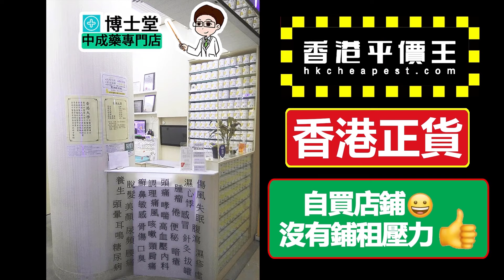天王補心丹 農本方 中藥 中醫 hkcheapest.com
農本方 天王補心丹 2083
【成份 每10g 濃縮顆粒】

生地黃六錢四分, 人參八分, 玄參八分, 丹參八分, 茯苓八分, 五味子八分, 遠志八分,
桔梗八分, 歸身一錢六分, 天冬一錢六分, 炒柏子仁一錢六分, 酸棗仁一錢六分, 麥冬一錢六分

 【功效】
滋陰清熱、養血安神。滋陰養血、補心安神
【主治】

陰血內耗以後產生虛熱，所以造成既有心腎陽虛（心腎不交）證，又有虛熱內擾，發生心煩、失眠。健忘怔忡，心煩少寐，心悸神疲，夢遺失精，口舌生瘡，大便秘結，舌紅少苔，脈細數
陰虧血少，心腎陰虧血少，虛火內動（心腎不交）證。健忘怔忡，心煩少寐，心悸神疲，夢遺失精，口舌生瘡，大便秘結，舌紅少苔，脈細數。

【方義】
君
生地
增液湯（養陰清熱）
臣
天冬
滋補腎陰
麥冬
增液湯（養陰清熱）
玄參
增液湯（養陰清熱）
佐1
酸棗仁
養血安神
柏子仁
當歸
丹參
佐2
人參
補五臟，安神定志
茯苓
養心安神
遠志
收斂心神
五味子
收斂心神
硃砂
鎮心安神
使
桔梗
載藥上行

方中生地滋陰清熱以安神為主；玄參，天冬，麥冬，滋陰並助生地滋陰清熱為輔；丹參，當歸養血以安神；人參，茯苓益氣以安神；柏子仁，遠志，五味子，酸棗仁養心寧心安神皆為佐也；桔梗載藥上浮。諸藥合用，共成滋陰清熱安神之劑。

【辨證要點】

1.心腎陰虛失眠
2.手足心熱
3.舌紅少苔
4.脈細數

【加減】
1.失眠重者，酌加龍骨，磁石（結合重鎮安神）
2.心悸怔忡重者，酌加龍眼肉，夜交藤（偏於心腎陰虛型，包括心律不齊，或自覺心悸，怔忡一般涉及到他覺症狀，增加養血、安神、定悸）
3.遺精者(因為腎陰不足有虛火，可能擾動精室），加煅牡蠣，金櫻子

【注意禁忌】
脾虛，納差，便溏慎用。不適合這麼大隊的陰柔之品，容易礙脾胃。這個方也不是常服，久服的。

【現代應用】現代常化裁運用於治療神經衰弱、精神分裂症、心臟病、甲狀腺功能亢進（甲亢）及複發性口腔炎、蕁麻疹等屬上述證候者。